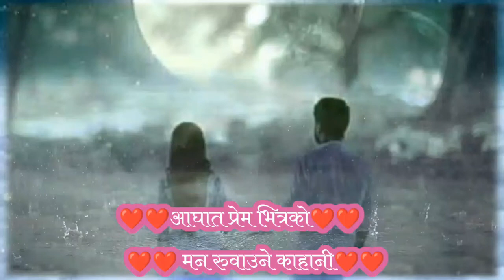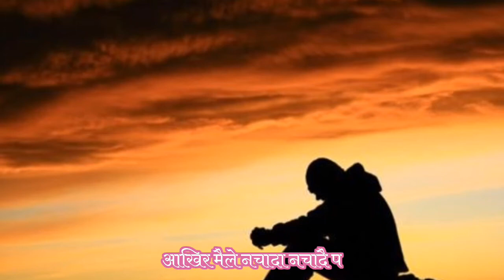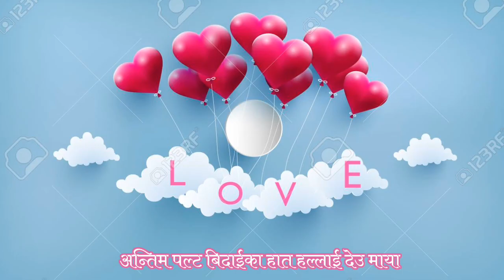heart touching story dont forget to listen....[ एक चोटी सुन्न नभुल्नु होला।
this story i make myself.its really heart touching story dont forget to listen one time